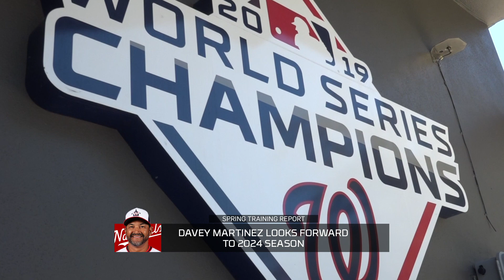Davey Martinez on building Nats culture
Davey Martinez is using this spring to teach his young players the "Nationals way." Amy Jennings and Mark Zuckerman sat down with the skipper to talk about his strategy to change the culture.More